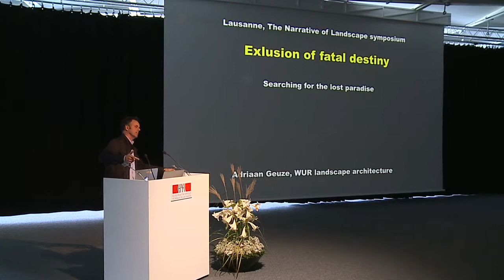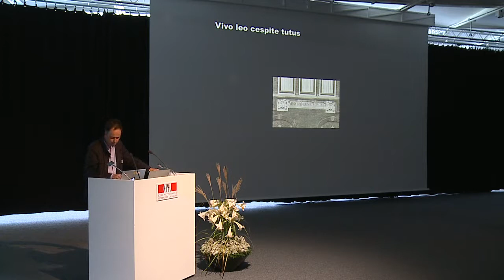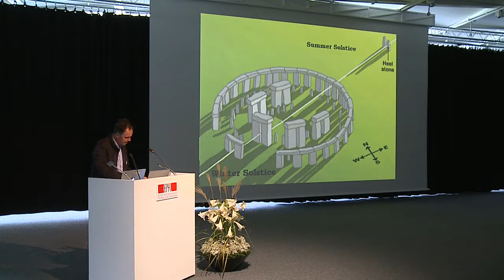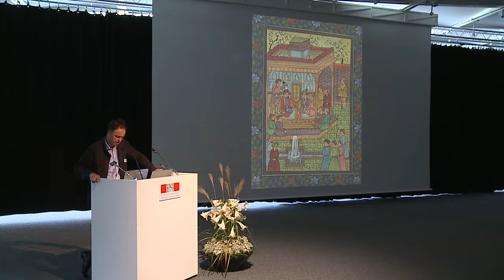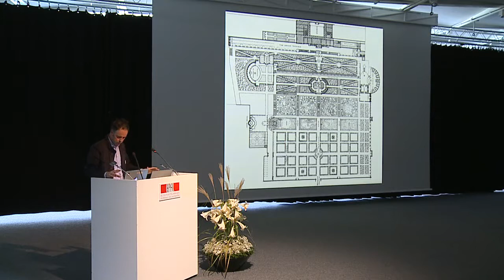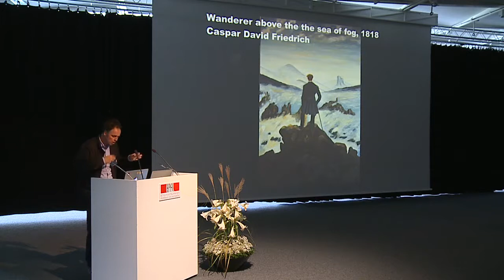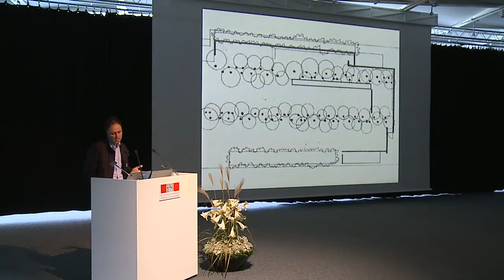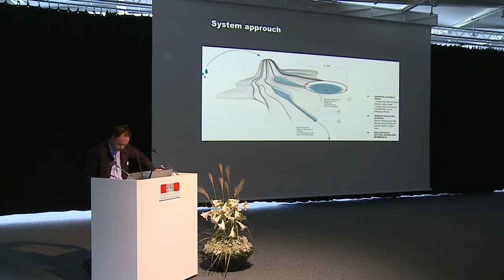Narrative / Reality - Poetics and performance in soil, part 2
The Narrative of Landscape Symposium, Archizoom, 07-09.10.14

moderator: Farzaneh Bahrami, Laboratory of Urbanism, EPFL

Paola Viganò - architect and urban designer, Professor Laboratory of Urbanism, EPFL
‘Evolving Narratives’

Georges Descombes - landscape architect, Geneva
‘Renaturalization of the River Aire’

Adriaan Geuze - West 8 / Professor of Landscape Architecture, Wageningen University
‘The Narrative of Stolen Paradise’